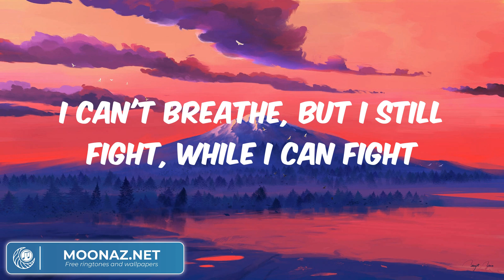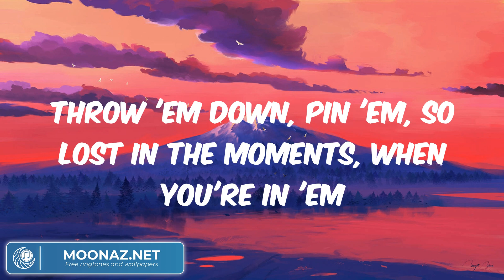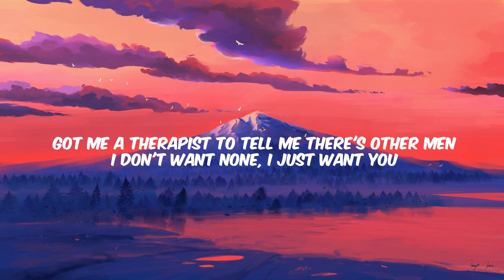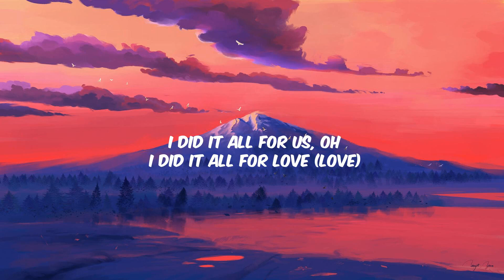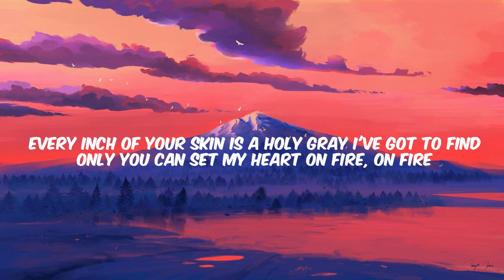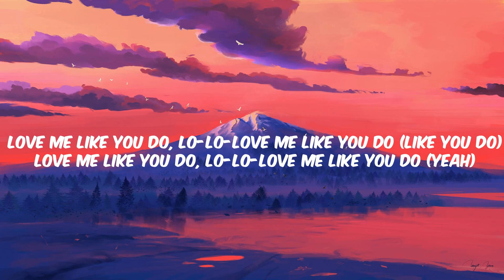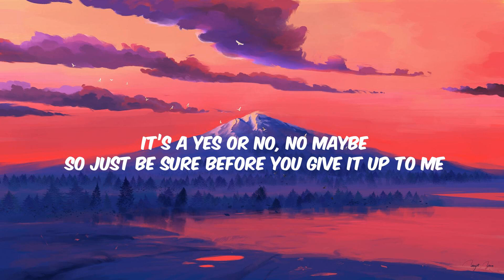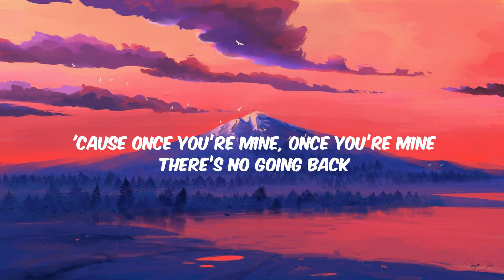Eminem - Love The Way You Lie || Lyrics, SZA, Love Me Like You Do...